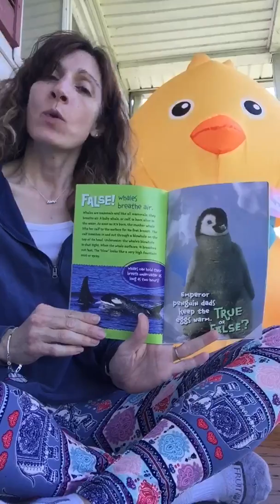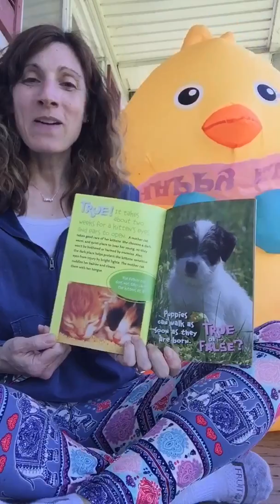Ms. Plumer 4/8/20